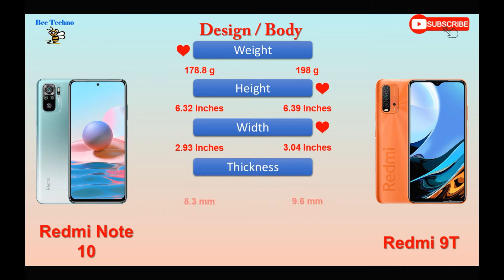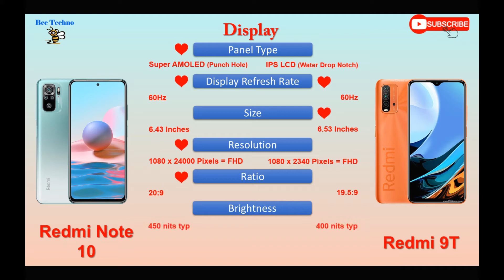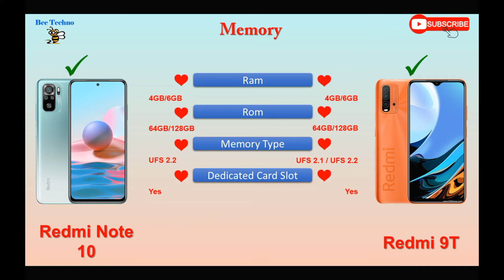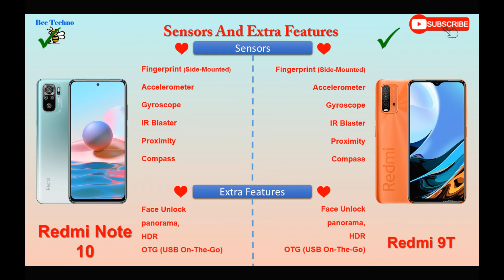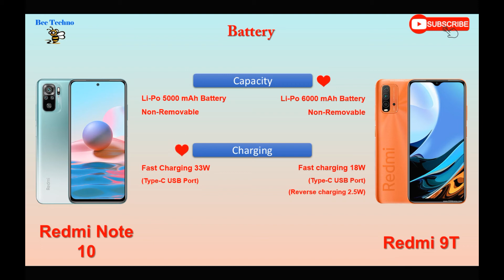Redmi Note 10 vs Redmi 9T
NOTE : All content used is copyright to Bee Techno.